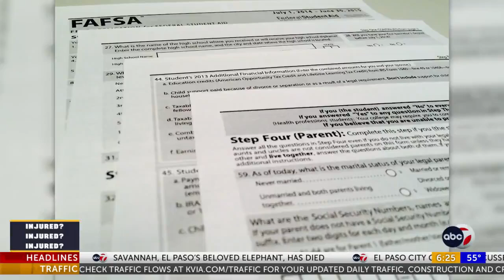Starbucks is launching its olive oil-infused beverages nationwide